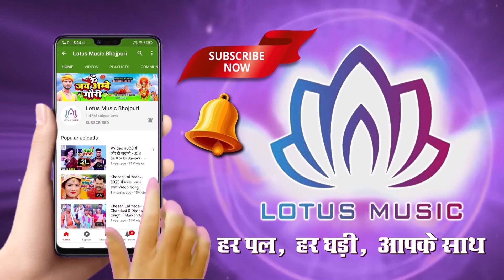Japan Japani | ना अइबू का हो | Na Aibu Ka Ho | New Bhojpuri Song 2020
►LM :-2511

► Album :-  ना अइबू का हो
► Song :-  ना अइबू का हो
► Singer :-  Japan Japani
► Lyrics :-  Bachu Bihari Madhur

► Label / Company :- Lotus Music Bhojpuri